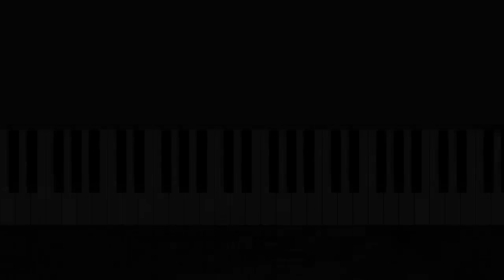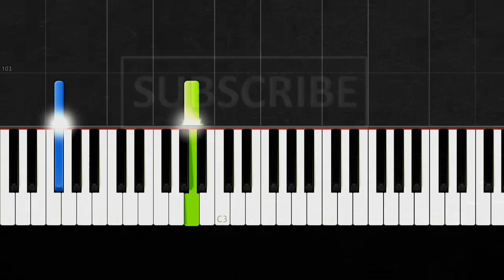Adele - Someone Like You - EASY Piano Tutorial by PlutaX - Synthesia